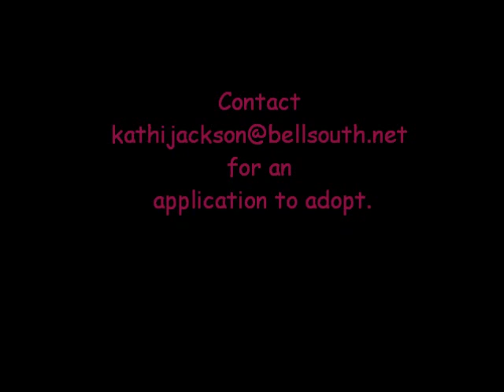Hoover & Kirby, Chihuahua pups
These pups will be available for adoption June 17.  They are being fostered in Weeki Wachee, Florida.